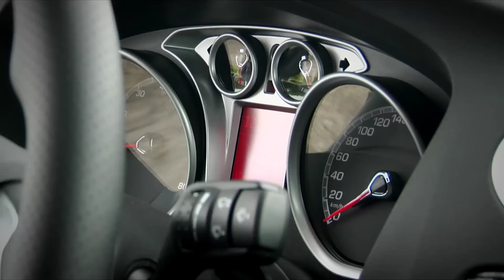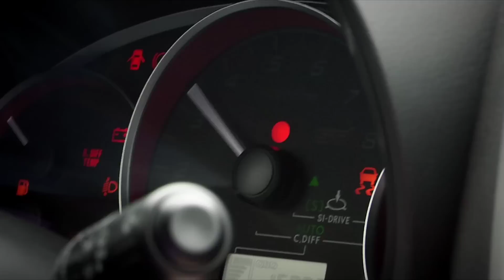Ford Focus RS500 vs Subaru Impreza WRX STI - English subtitled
Comparison between the Ford Focus RS500 en the Subaru WRX STi. With a drag race!

Please switch on captions to get English subtitles.